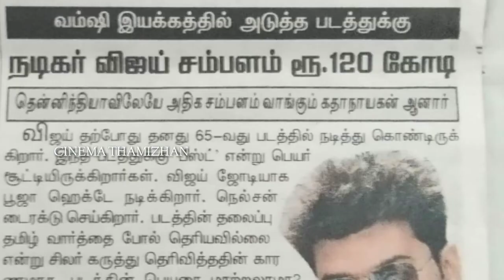KGF CHAPTER 2 |Soorarai pottru 2021 awards|Thalapathy 66|Maanadu release date cinema update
Dhoni Meet Thalapathy in Shooting Spot | Thala Dhoni Meet Thalapathy Vijay | Dhoni And Thalapathy Vijay Update | Dhoni and Thalapathy | Thala Dhoni and thalapathi Vijay meeting in beast shooting | thalathalapathy latest photo viral thala Dhoni thalapathy Vijay photo trending |தளபதி விஜய் பீஸ்ட் படத்தின் ஷூட்டிங்கில் தல டோனி அவர்கள் கலந்து கொண்டார் தளபதி விஜய் தல டோனி எடுத்துக்கொண்ட புகைப்படம் இணையதளத்தில் வைரல் | தல டோனி தளபதி விஜய் போட்டோ இணையதளத்தில் ட்ரெண்டிங்.